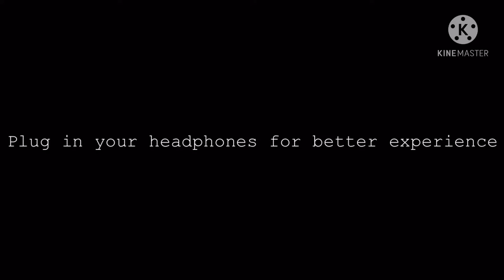Suburban-cradles|pubg montage| from today every 1 to 2 days upload